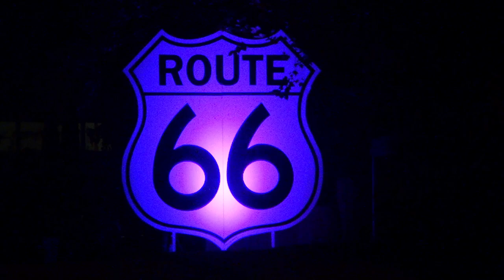James Intveld and The Honky Tonk Palominos ( Crying Over You - Boogie Woogie Country Girl ) Aarburg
James Intveld and The Honky Tonk Palominos
Kip Dabbs  drums - sweet evil Bob Gothar  guitar - Luca Chiappara upright bass
Route 66     Aarburg  Switzerland 30 August 2019